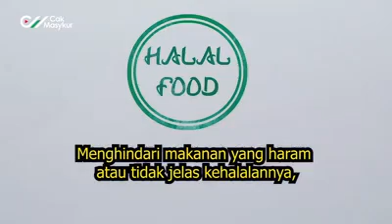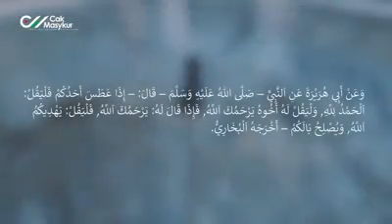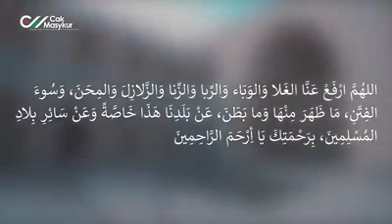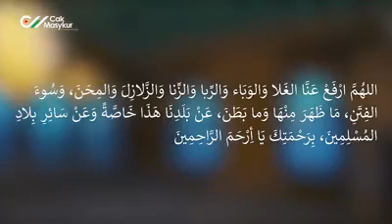Cara islam mengatasi virus corona yang ada dalam alQuran